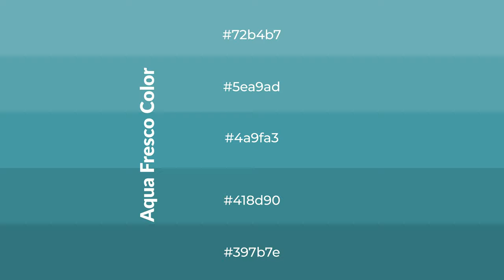Shades & Tints of Aqua Fresco color 4a9fa3 A Warm Blue color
Shades of Aqua Fresco color 4a9fa3 Warm Shades of Aqua Fresco color with Blue hue for your project!

Shades
Hex 418d90

Tints
Hex 5ea9ad